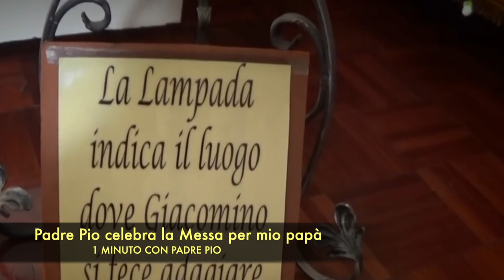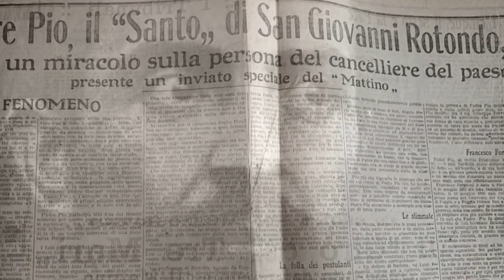Padre Pio: "Gesù ti conforti per la perdita di tuo padre"